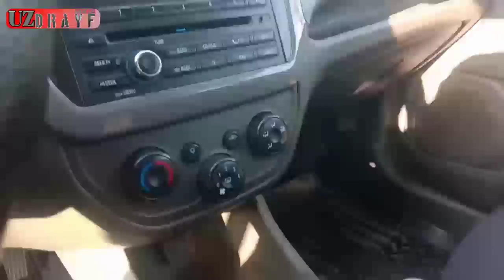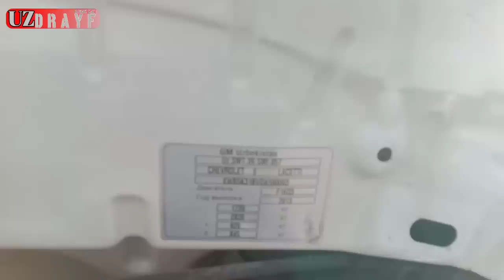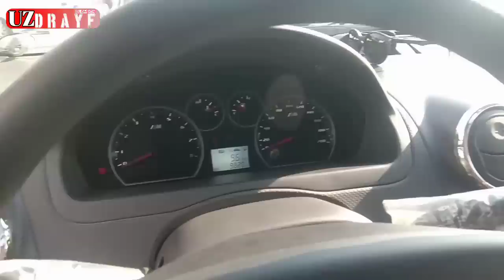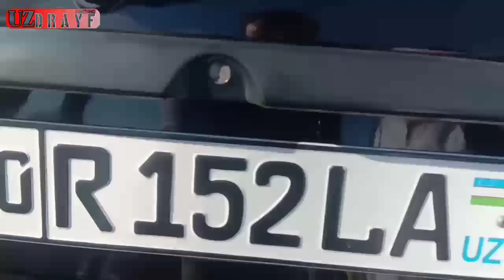ANDIJON MASHINA BOZORI NARXLARI VA BANK VARYANT YOLLARI